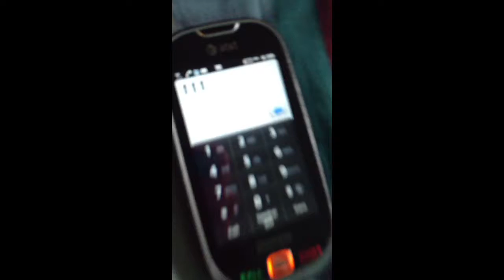Gabe and nick prank calling me